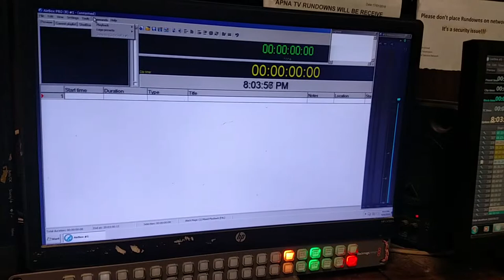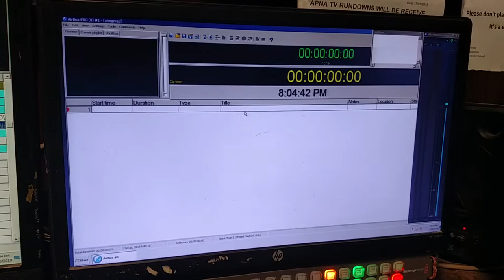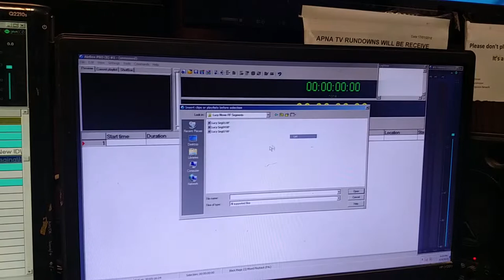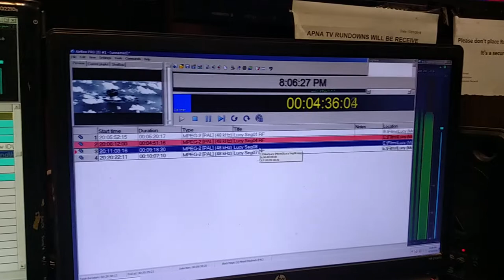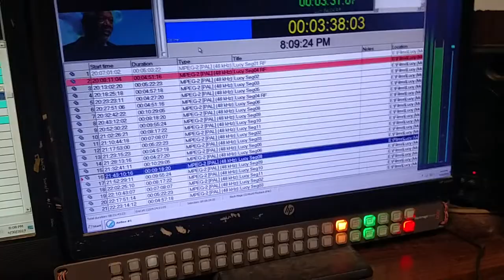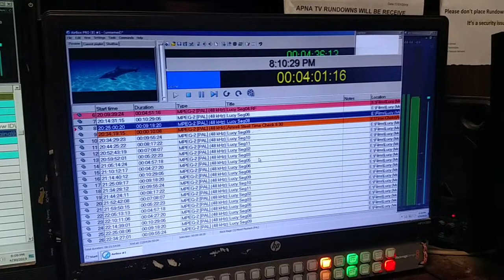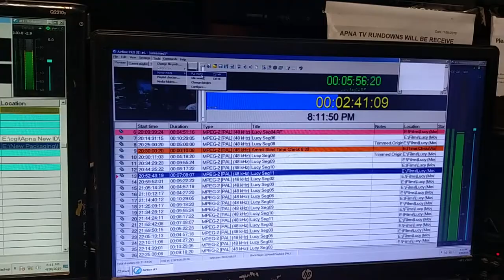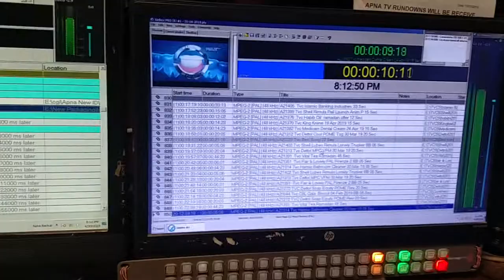AIR BOX PLAY BOX TUTORIAL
Automated Playout system - HD & SD support - Multiple compression codecs supported - Content trimming & editing - Still overlay graphic support - Unlimited on-air playlist editing - Automated conflict resolving - Playout logging - DVB ASI or UDP streaming output